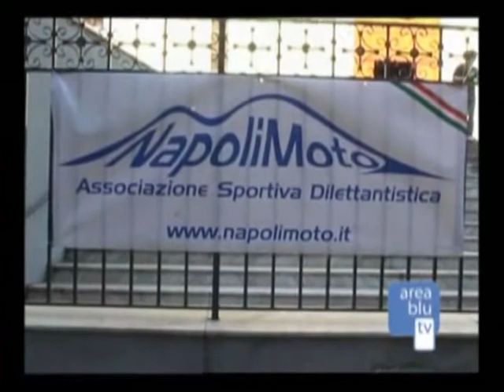1° Motobenedizione ufficiale a Napoli 2010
La 1° Motobenedizione a Napoli, tenutasi il 10 Aprile 2010, organizzata dal parroco della Chiesa dei Fiorentini a Napoli e dagli organizzatori di NapoliMoto. Interviste a cura di Alfredo Di Costanzo, per il servizio mandato in onda su Area Blu TV per il programma Motor Style.